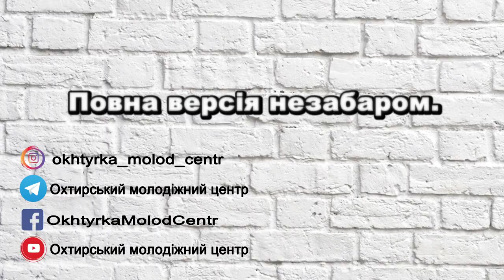Звіт по Квартирнику "Весна. Молодість. Сік"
Знайомся! Це відеозвіт з рекордного Квартирника "Весна. Молодість. Сік" Організатори мистецького двіжа Квартирник дякують фонду Івана Лозового та кожному глядачу, за увагу до наших заходів та підтримку! Приєднуйся, розвивайся, кайфуй!

ОМЦ

Studio Контраст

БЛАГОДІЙНИЙ ФОНД ІМЕНІ
                         ІВАНА ГРИГОРОВИЧА ЛОЗОВОГО